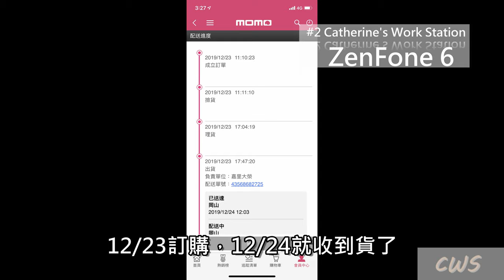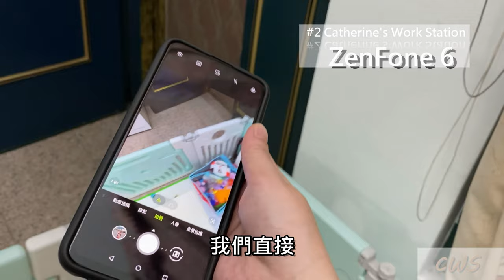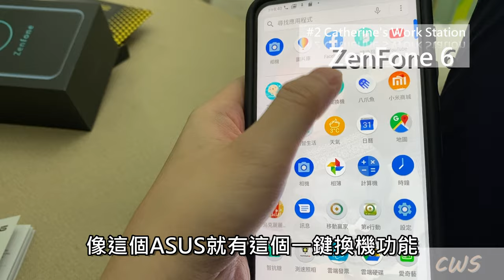asus zenfone 6